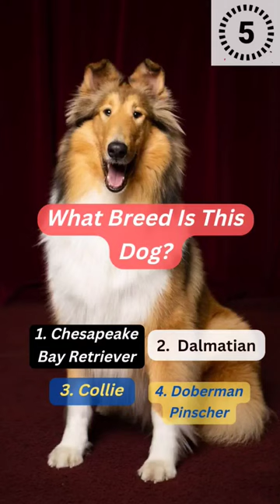Dog Breed Quiz - What's A Dog Breed || What Kind of Dog Is That?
This video helps us understand what dog breeds are exactly, and how humans play a role in differentiating them.

Solved Queries:-
Dog breed
dog breeds
 dog quizzes
dog personality test
dog breed quiz
small dogs
dog games
dog breeds list
 good dogs to own
pets breeds
dogs breeds
latest quiz
quiz 2022
Quiz world
Quiz animals
quiz
pet Dog breeds
shorts
quiztime
quiz competition
Quiz questions and answers